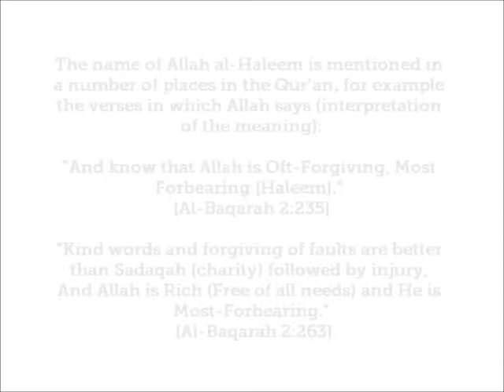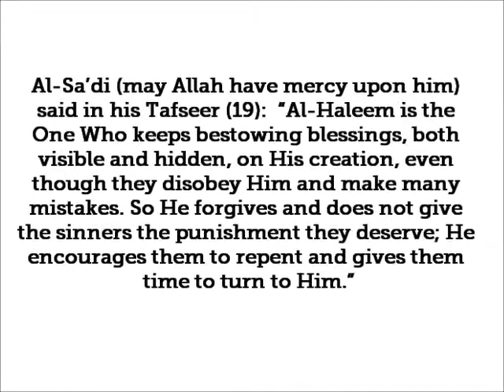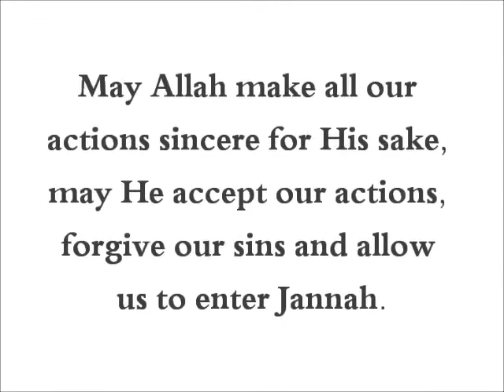HaD-269 -- Forbearance - hadithaday.org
The Prophet (sal Allahu alaihi wa sallam) said, "Allah is al-Haleem (the Forbearing) and loves forbearance in all matters."
[Sahih Al-Bukhari and Muslim]